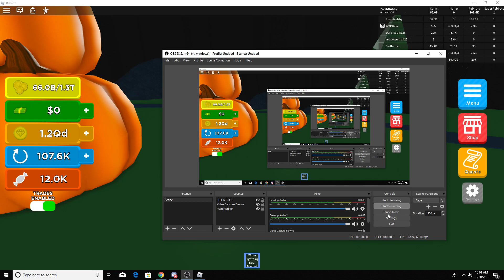Massive Opening Of Pumpkin Eggs (Magnet Simulator Roblox)